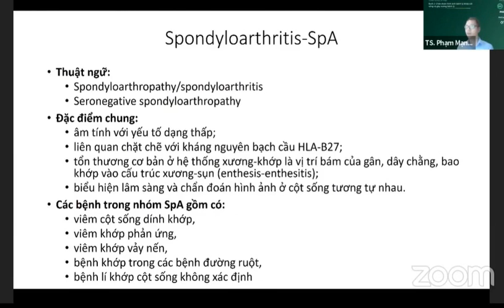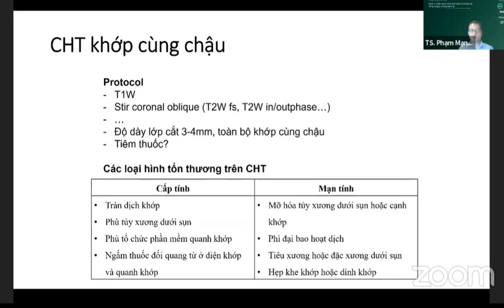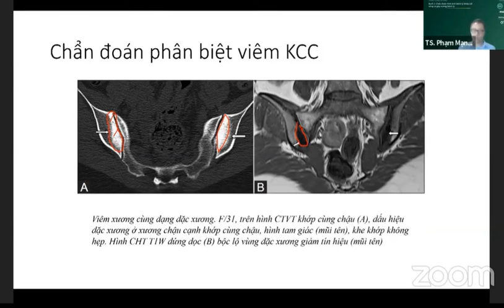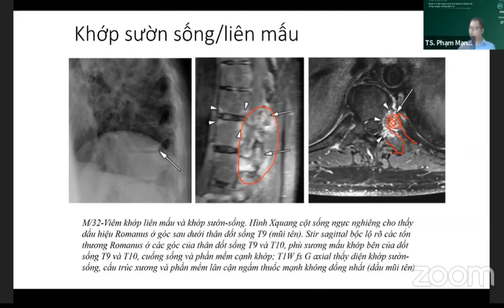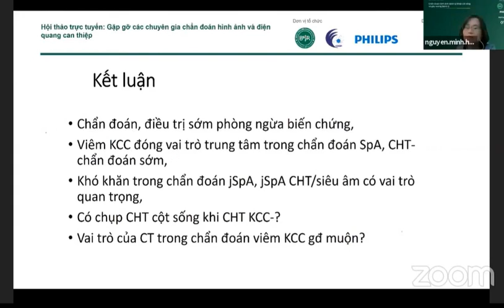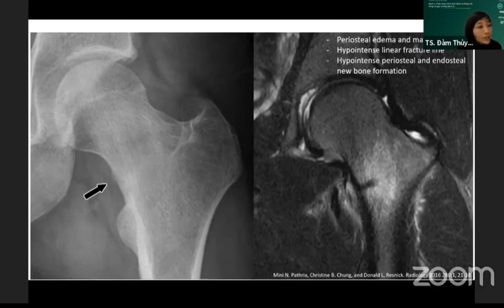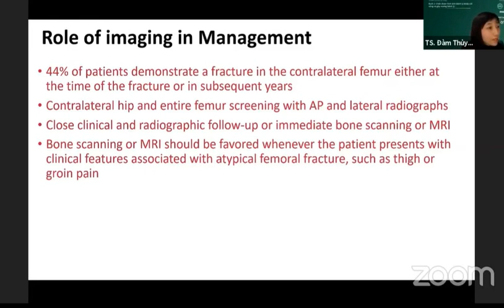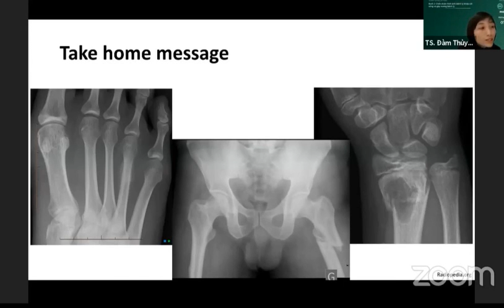CĐHA bệnh lý cột sống và gãy xương - BVBM